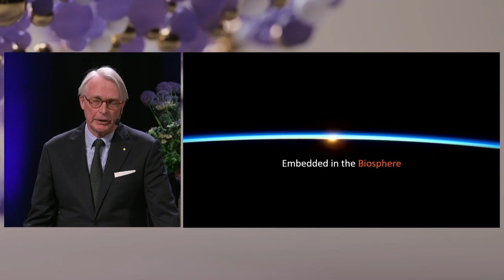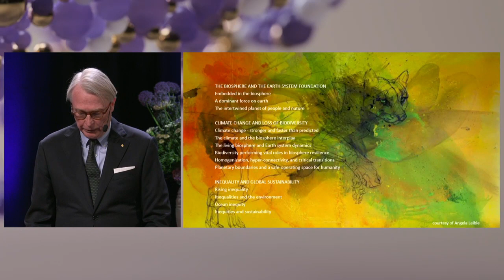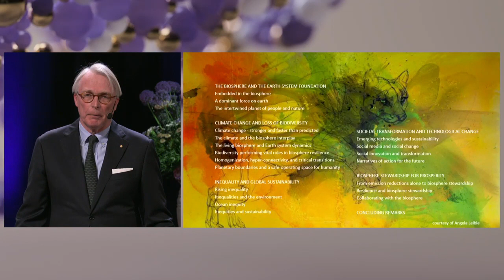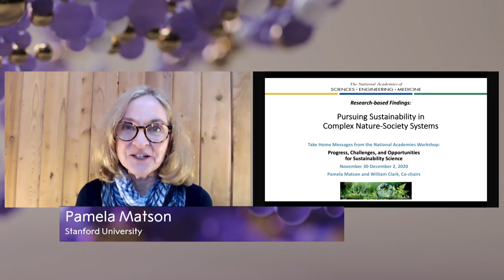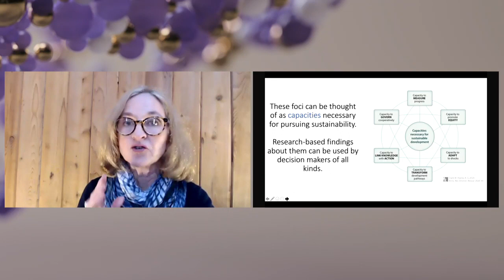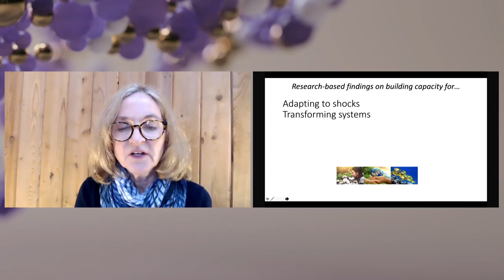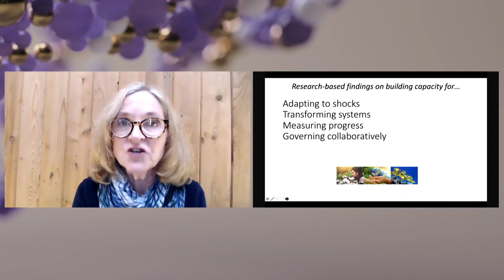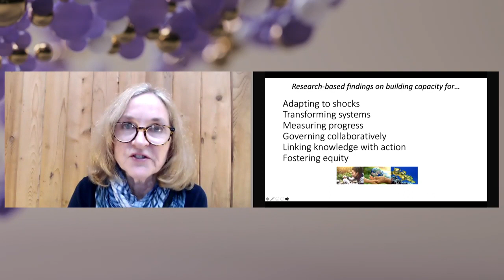Our Planet, Our Future – First Academic Science Session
Full version of the first of two academic science sessions during the Nobel Prize Summit 2021. Designed for Nobel Prize Laureates and other scientific experts, the science sessions focused on the role of science in supporting transformations towards global sustainability and resilient societies.

Contributions included HRH Crown Princess Victoria of Sweden, Carl Folke, Jane Lubchenco, Partha Dasgupta, Pamela Matson and the three editors-in-chiefs of Nature, Science and the Lancet.

The Nobel Prize Summit 2021 brough together Nobel Prize laureates, scientists, policymakers, business leaders, and youth leaders to explore what can be achieved to put the world on a path to a more sustainable, more prosperous future for all of humanity.

Join the conversation at NobelPrizeSummit